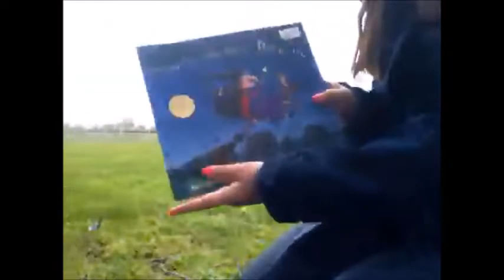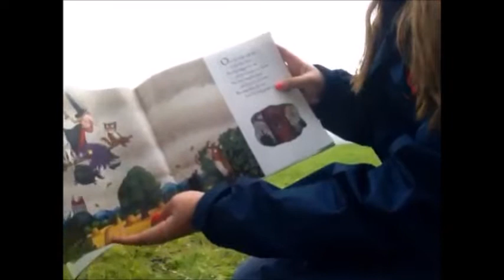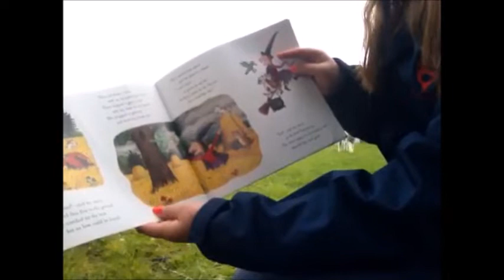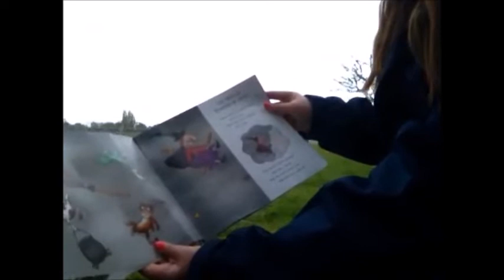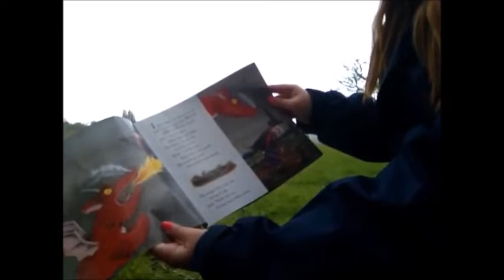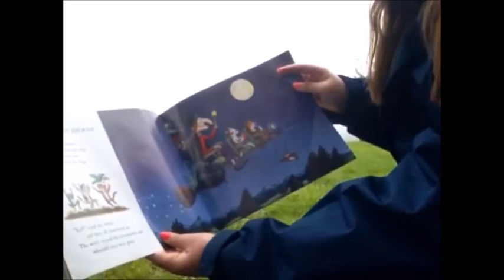Room on the Broom by Julia Donaldson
Featuring two lambs and roaming chickens!